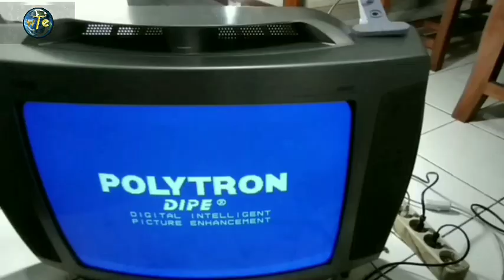TV POLYTRON NICAM 123 RUSAK !! DI GEBRAG BARU BISA NYALA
inilah suwatu cara mengatasi Tv polytron yang selalu di gebrag/ dipukul supaya bisa nyala saksikan tayangannya di video ini.semuanya bisa di atasi tidak usah buru2 di rongsok atau di buang ke kali,ada sebab sebabnya patrian kendor, ada komponen yang sudah short,hanya dengan ketelitian dan ketekunan bisa di atasi, terima kasih jangan lupa like sabrek bagi dan komen,